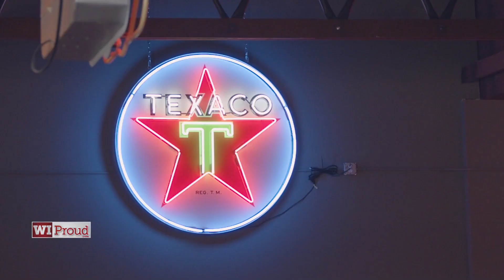Witness Automotive History at Winona's Remlinger Collector Car Museum